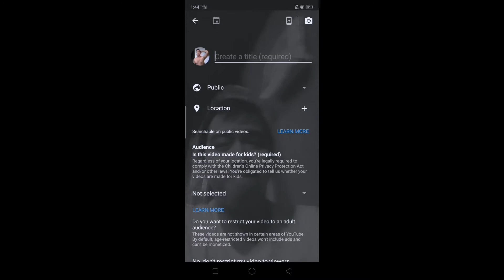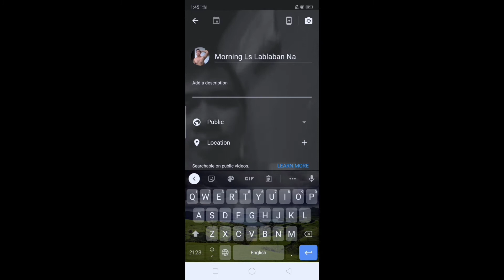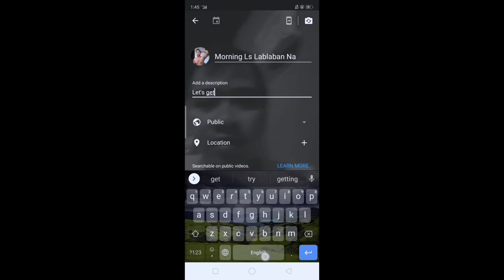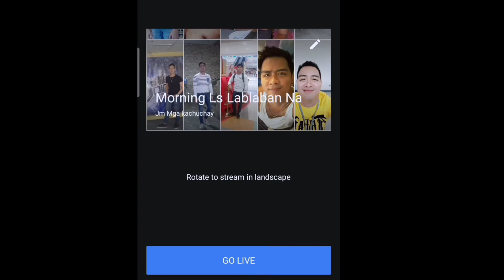Paano maglive sa youtube/How to live on YouTube using cellphone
Gusto Kong makatulong sa kapwa Kong small YouTuber Sana magustuhan nyo Ang aking pagturo at Sana ay makatulong sa iba

Maraming salamat sa pagnuod Ng aking video..